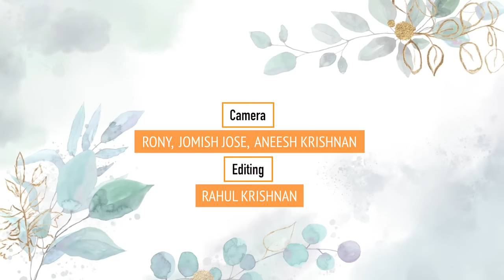ഓര്‍മ്മകള്‍ | Ormmakal | Episode 01 | MG Sreekumar | Hari P Nair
Ormmakal Episode 1

Presenter: Hari P Nair
Camera: Rony, Jomish Jose, Aneesh Krishnan
Editing: Rahul Krishnan